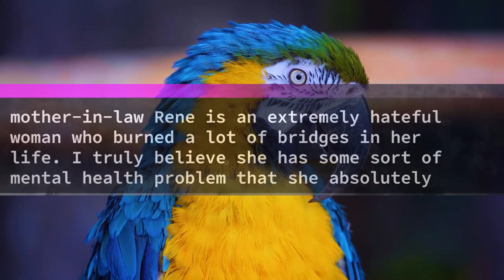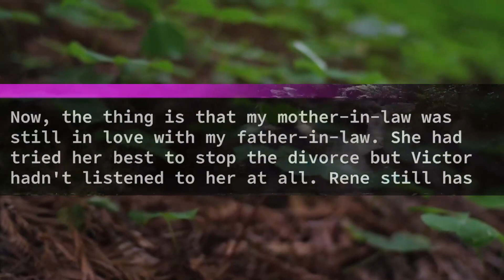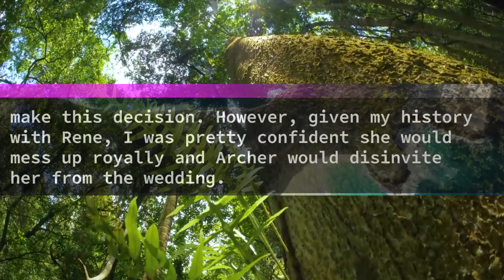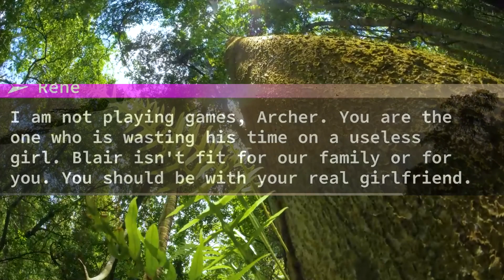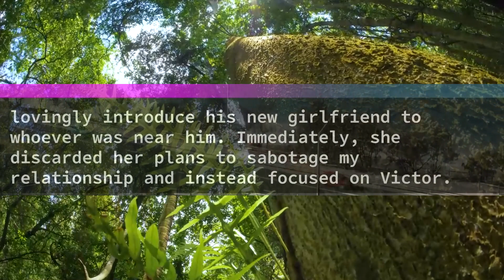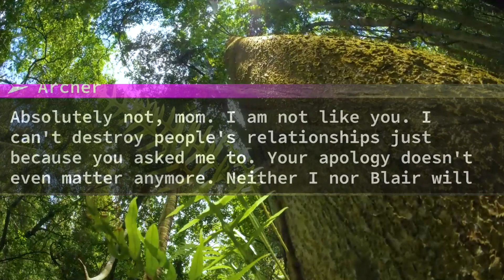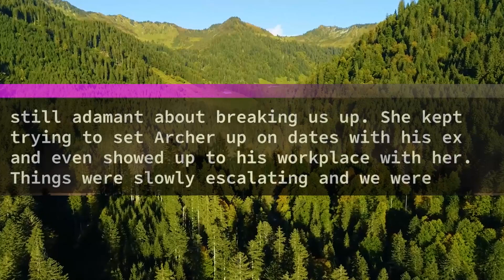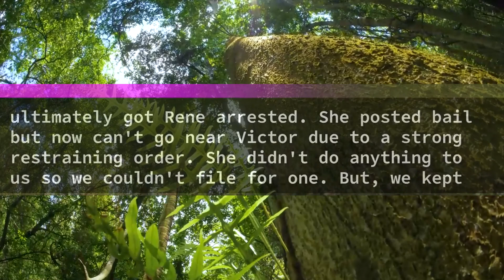To Be MIL Invites My Fiancé's Ex To A Party And Introduces Her As "The Real Daughter-in-law" But...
To Be MIL Invites My Fiancé's Ex To A Party And Introduces Her As " The Real Daughter-in-law"""" But Tables Turn On Her When FIL Brings His New Girlfriend And Announces His Wedding To His " Real Wife"____________________MIL Faints On The Spot

Hi to everyone who has come to read my story. I am Blair and just last night I decided to share my own story about my mother-in-law Rene with you guys. This is going to be a juicy story so hold onto your seats. Archer, my husband, is the absolute love of my life. But, his mother is a walking disaster who hates me with all her being. My mother-in-law Rene is an extremely hateful woman who burned a lot of bridges in her life. I truly believe she has some sort of mental health problem that she absolutely refused to get checked out. Her carry antics and insane controlling issues made my father-in-law Victor divorce her a few years back. Victor had warned me about her. He said,

Victor: You need to be a little careful about your soon-to-be mother-in-law, Blair. She is a nutcase.

Blair: I have met her already, Victor. I know how she is. Besides, even Archer had given me plenty of warnings.

Victor: I don't know why you two even put up with her. I only stayed in the marriage long enough to see Archer graduate. After that, no power on earth could keep me with her.